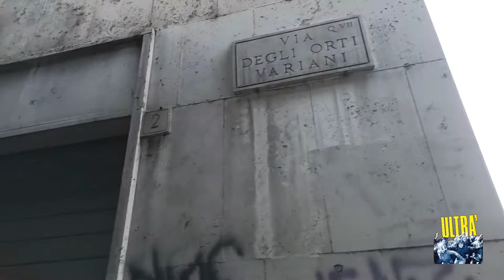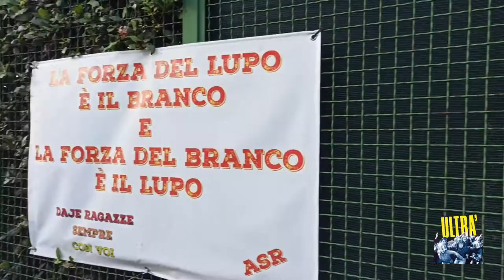ULTRÁ ⚽️ tutte le location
Tutte le locations romane e torinesi di "Ultrá", film del 1991. Scoprite quali sono gli esatti luoghi, di Roma e Torino, dove fu girato.